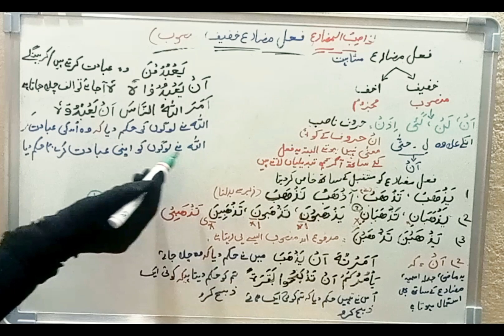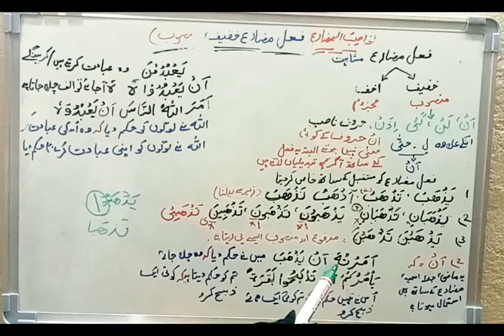30|ghaib aur hazir me kya farq hai|Islamic courses by Asra Anjum